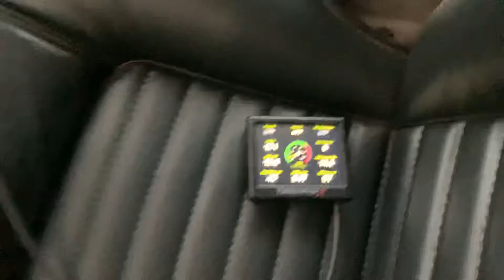1965 Mustang first start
1965 Mustang First Start.